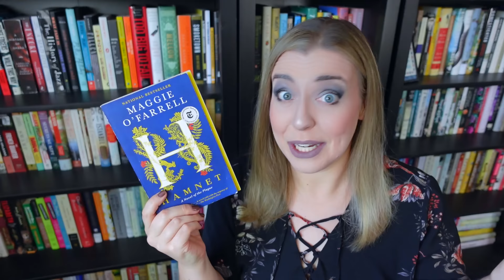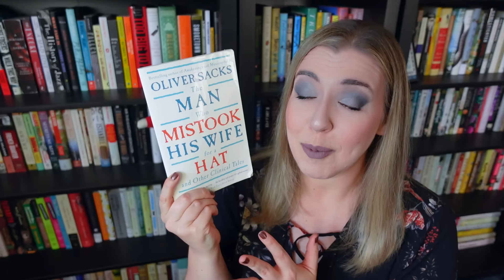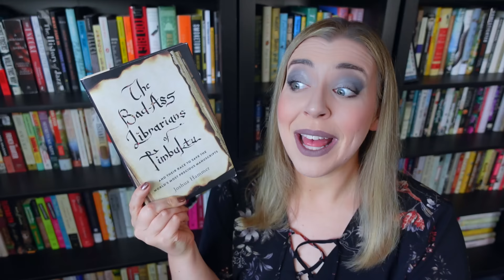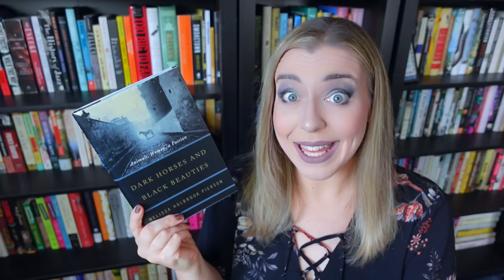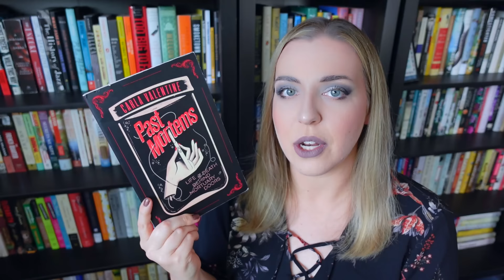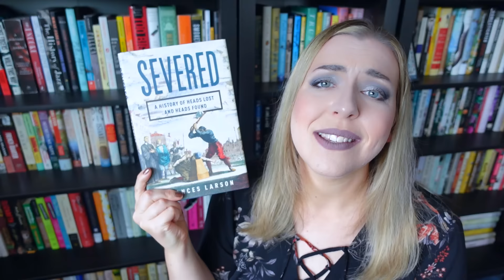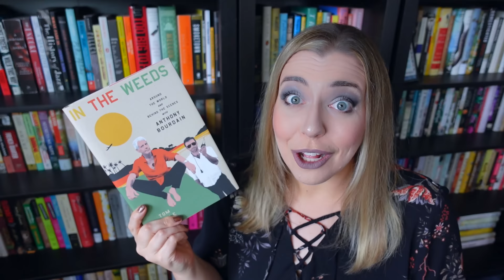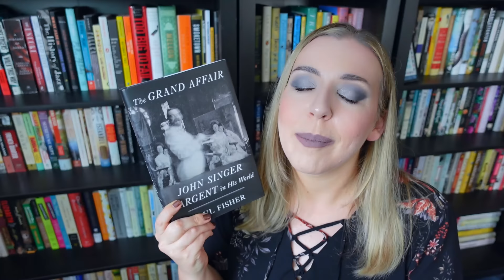27 Books for the Spooky Season 📚🎃👻 | Fall Book Haul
💄 My Makeup💄
Lip color

📚 Books Mentioned 📚
Hamnet by Maggie O'Farrell
Lord of the Flies by William Golding
Unthinkable by Helen Thomson
The Man Who Mistook His Wife for a Hat by Oliver Sacks
Maid by Stephanie Land
The Oregon Trail by Rinker Buck
The Revolutionary Samuel Adams by Stacy Schiff
The Badass Librarians of Timbuktu by Joshua Hammer
Lost in Thought by Zena Hitz
When Cats Reigned Like Kings by Georgie Anne Geyer
Dark Horses and Black Beauties by Melissa Holbrook Pierson
The Red Hourglass by Gordon Grice
Past Mortems by Carla Valentine
Personal Effects by Robert A. Jensen
Grave Matters by Mark Harris
Rest in Pieces by Bess Lovejoy
Severed by Frances Larson
Gut by Giulia Enders
The Omnivore's Dilemma by Michael Pollan
No Recipe by Edward Espe Brown
Buttermilk Graffiti by Edward Lee
Hungry by Jeff Gordinier
In the Weeds by Tom Vitale
Phylloxera by Christy Campbell
The Wine Lover's Daughter by Anne Fadiman
The Honest Art Dictionary
The Grand Affair by Paul Fisher